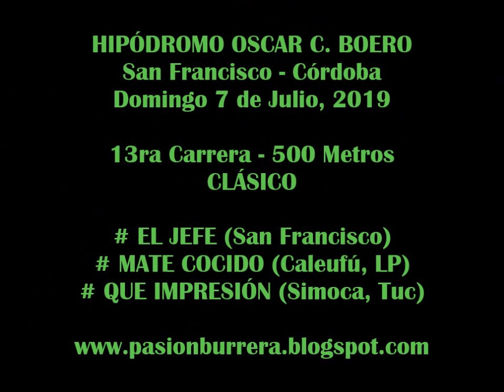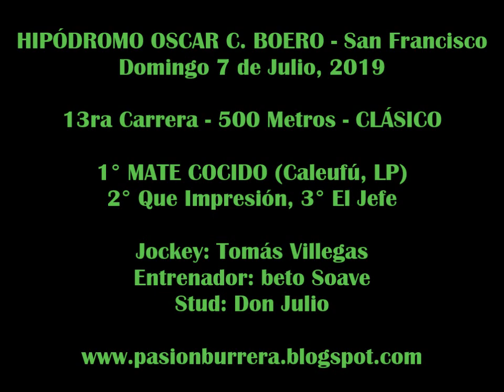MATE COCIDO, San Francisco (07-07-19)